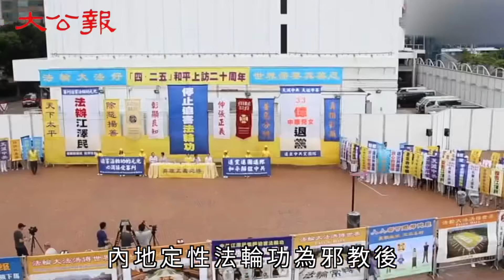法輪功總壇揭秘